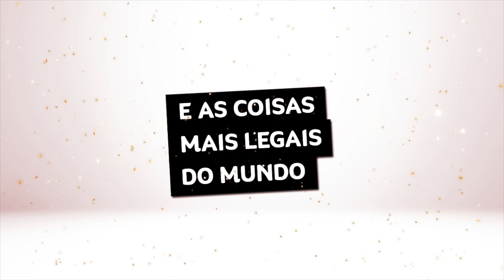Minha nécessaire de make para viagens (tô indo pra Nova York!!) • Karol Pinheiro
Eu e Lu Ferreira estamos embarcando hoje rumo a Nova York (que saudade!!!) e resolvi compartilhar com vocês meu momento preferido antes de qualquer viagem: a arrumação de nécessaire de makes! haha